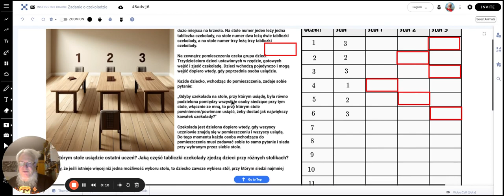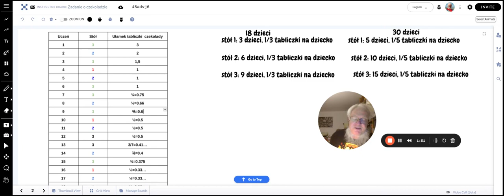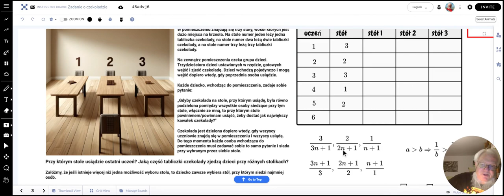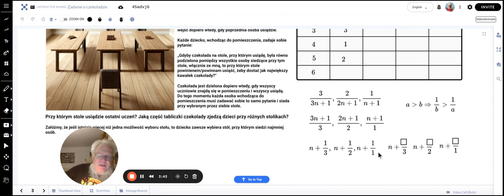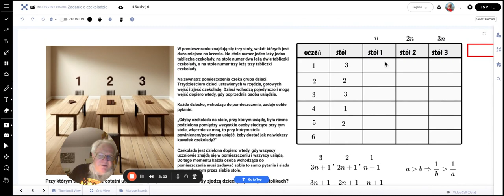Komentarz do zadania o czekoladzie